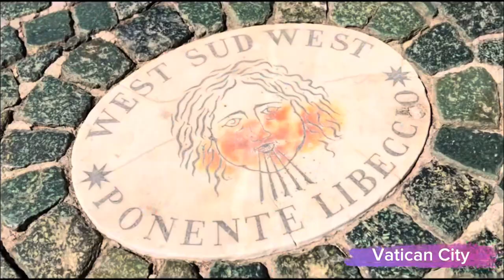ROME Travel Vlog | Italy | Stories by Mario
Welcome to my exhilarating travel vlog series, where I take you on an unforgettable journey through the captivating city of Rome, Italy! Join us as we explore the ancient ruins, indulge in delectable cuisine, and immerse ourselves in the rich culture and history of this remarkable destination.

In this captivating travel vlog, we venture into the heart of Rome, showcasing the iconic landmarks that have stood the test of time. Get ready to witness the grandeur of the Colosseum, marvel at the architectural masterpiece that is the Pantheon, and throw a coin into the Trevi Fountain, all while capturing the essence of Rome's rich heritage.

Prepare to be tantalized by Rome's culinary delights as we venture into its charming streets and stumble upon hidden gems. From savoring authentic gelato in quaint gelaterias to indulging in mouthwatering pasta dishes in traditional trattorias.

Immerse yourself in the local culture as we roam through vibrant piazzas, wander down cobblestone streets, and experience the warmth and hospitality of the Roman people. You'll have the opportunity to witness lively street performances, sip espresso in lively cafes, and shop for unique souvenirs in bustling markets.

Join us on this thrilling adventure through Rome, as we share invaluable travel tips, hidden gems, and insider knowledge to help you make the most of your own Roman escapade. Whether you're a history enthusiast, a food lover, or simply seeking an unforgettable travel experience, this vlog will provide you with a virtual tour that will leave you longing to pack your bags and explore the Eternal City for yourself.

Rome awaits you, and we can't wait to take you along for the ride!